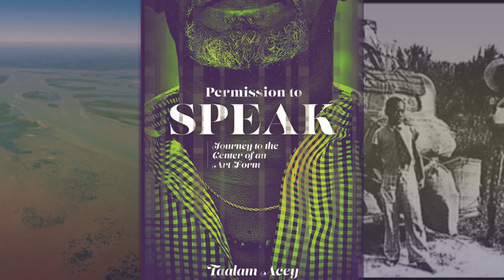Permission to Speak [Lineages]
PREMISE
International spoken word artist Taalam Acey contacted several of the learned elders of his art form for permission to speak with them candidly about their lives and lessons. Acey traveled to both U.S. coasts and to the South and Midwest to talk with the poets from previous generations that most inspired him. This was a pilgrimage that led to the timeworn streets of the urban northeast, the sprawl of Los Angeles, the precipitous mountain roads of the Humboldt Redwoods, the desolate abandon of a midwest "ghost town," and the transcendent vibration of New Orleans. The conversations delved into untold cultural history, guidance on performance and visual arts, as well as inspiring love and life lessons.

We say "When an elder dies a library burns to the ground" due to the magnitude of what our bona fide paragons may show us; the most authentic are capable of midwifing our true essence. Here, we hear from seven of those wise and active elders who are each thankfully still manifesting their ability to unearth the precious gifts within us.

Details
High quality hardcover book, individually shrinkwrapped, 264 pages (includes glossy full color photos), mailed out within 2 business days, USPS Priority Mail
TAALAM ACEY
Acey is an international spoken word artist who has received accolades from Amiri Baraka, Stevie Wonder, Berry Gordy and Essence Magazine Editor Emeritus - Susan Taylor. His work has been featured in Sundance Award winning films and on national television. Acey has won spoken word awards in the US, UK and Germany.

An homage to: @kamaudaaood @lastpoet_abiodun @umarbinhassan_thelastpoet @s.pearlsharp @kysalaam @nanacamilleyarbrough @amdepoet